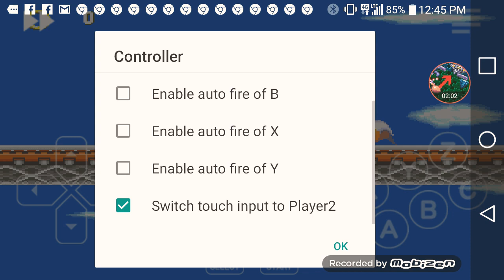How to cheese flying battery act 2 boss in sonic3&k hard Bosses